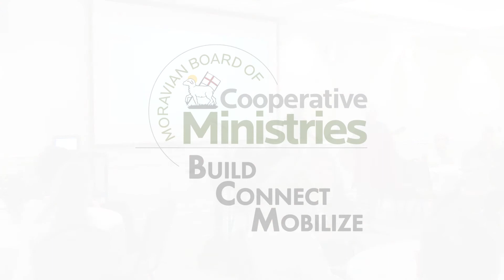Gather Us In (Worship Song)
Performed by Sam Gray, Mike Riess, and Chris Giesler

Leadership Focus 2019 | Calvary Moravian Church | February 23rd, 2019